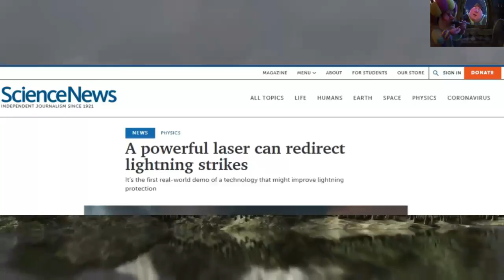مشهد مذهل.. تفسير ظاهرة ثني البرق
معلومات غريبة عن البرق
مشهد مذهل.. البرق يضرب عمود إنارة 12 مرة في الصين
كيف يحدث البرق والرعد | تفسير ظاهرة البرق و الرعد فى السماء | فيزياء